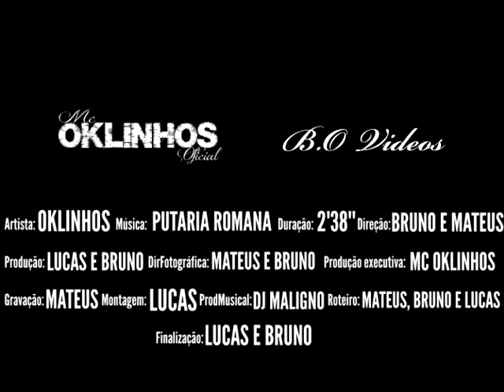MC Oklinhos - Putaria Romana ( Clipe Oficial - HD ) Lançamento 2014 Passinho do Romano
MC Oklinhos - Putaria Romana ( Clipe Oficial - HD ) Lançamento 2014 Passinho do RomanoMC Oklinhos - Putaria Romana ( Clipe Oficial - HD ) Lançamento 2014 Passinho do Romano